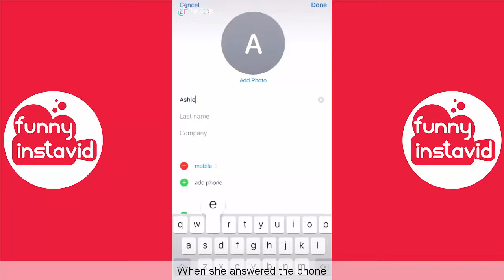Lance Stewart Funny TikTok Videos Compilation Lance Stewart Funny Videos 2021